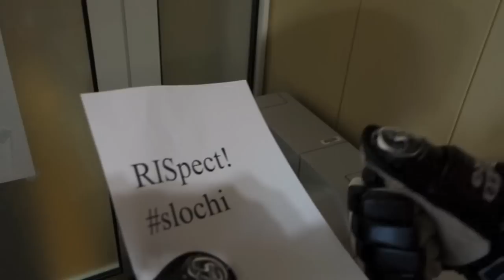Hokej na Valu 202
Tudi na Valu tvitamo za naše. Tipka Matej Praprotnik.